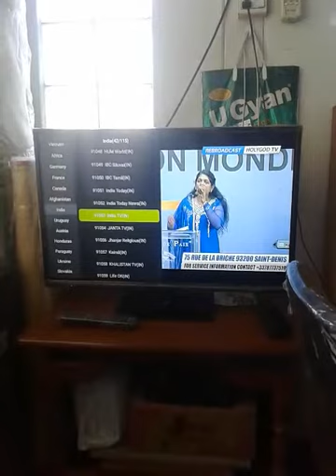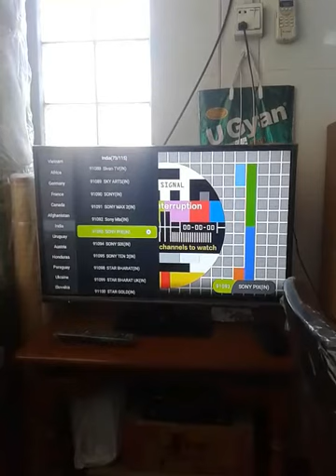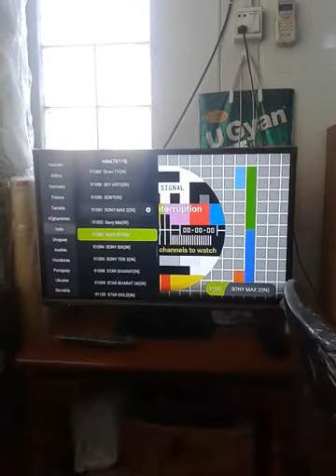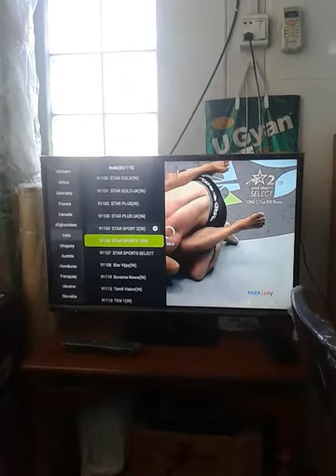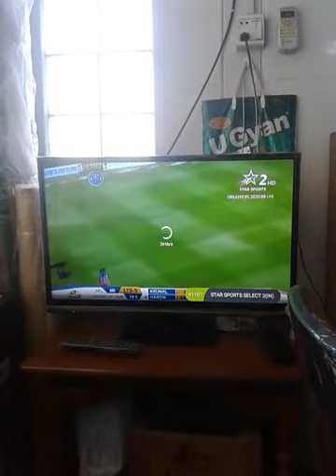26 October 2020